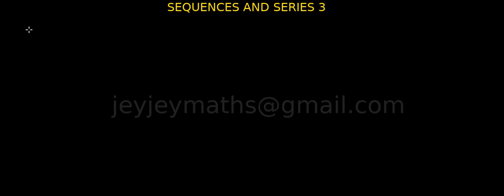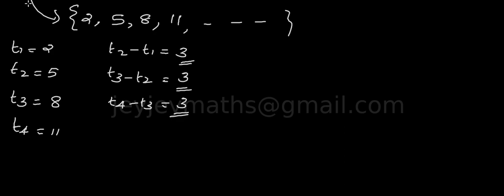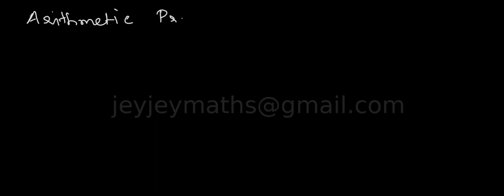SEQUENCES AND SERIES PART 3 Prepared by BINOY XAVIER MSc,BEd,SET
JEYJEYMATHS

ARITHMETIC PROGRESSION (A.P)

(PLUS ONE) MATHEMATICS TOPICS KERALA ,